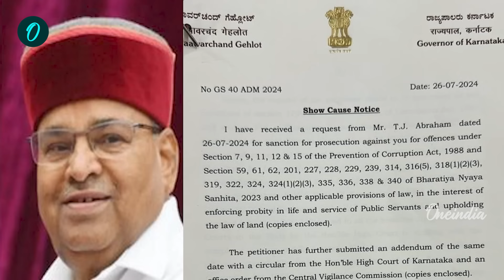ಕರ್ನಾಟಕ ಕಾಂಗ್ರೆಸ್ ಗೆ ಸಿದ್ದರಾಮಯ್ಯ ಬಿಟ್ರೆ ಬೇರೆ ಗತಿ ಇಲ್ಲ!ಯಾಕ್ ಗೊತ್ತಾ?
ಸಿದ್ದರಾಮಯ್ಯ ಅವರಿಗೆ ಪರ್ಯಾಯವಾಗಿ ಯಾರನ್ನೇ ತಂದರೂ ಅವರು ಸಿದ್ದರಾಮಯ್ಯ ಅವರಂತೆ ರಾಜ್ಯ ಕಾಂಗ್ರೆಸ್ ಮೇಲೆ ನಿಯಂತ್ರಣ ಹೊಂದಲು ಸಾಧ್ಯವಿಲ್ಲ. ಇದೇ ರೀತಿ ಡಿಕೆಶಿ ಮುಖ್ಯಮಂತ್ರಿಯಾಗುತ್ತಾರೆ ಎಂದರೆ ಪರಮೇಶ್ವರ್, ಸತೀಶ್ ಜಾರಕಿಹೊಳಿ ಸೇರಿದಂತೆ ಹಲವು ನಾಯಕರು ಒಪ್ಪುವುದಿಲ್ಲ

~HT.188~ED.288~PR.28~CA.37~##~